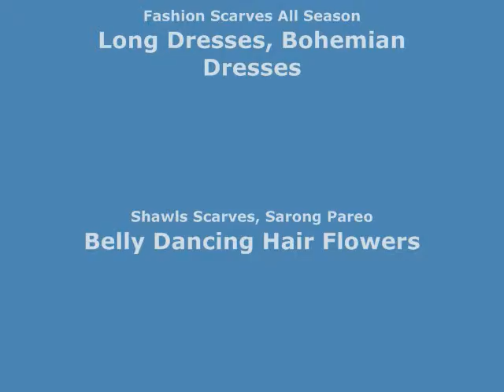climbing rose embroidered iron on patch wholesale crafts supplies wholesalesarong.com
USD$1.5 each
climbing rose embroidered iron on patch / embroidered cloth badge motif applique / sew on applique patch
Size : approx 3" x 1.5" (inches)